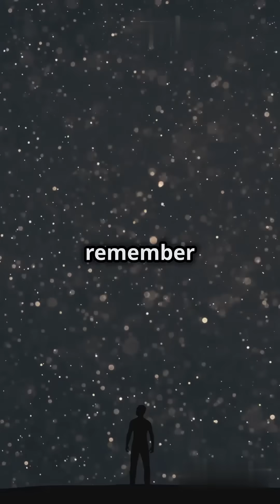Unveiling Mercury's Cratered Surface!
Dive into the fascinating world of Mercury as we unveil its cratered surface in this captivating YouTube Short! 🌌 Discover how this rocky planet, the closest to our Sun, showcases a stunning array of impact craters that tell a story of cosmic history and violent collisions. Learn about the processes that shaped its rugged terrain and what makes Mercury unique in our solar system.

Don't forget to explore more of our Solar System Shorts for your daily dose of space wonders.

OUTLINE:

00:00:00 Unveiling Mercury's Cratered Surface! 🌌